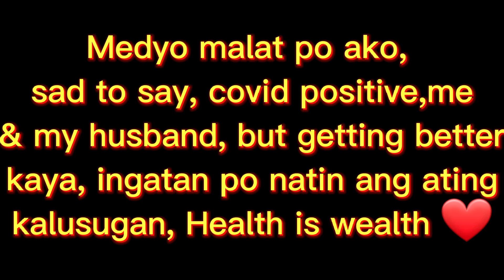🇨🇭INTERCONTINENTAL HOTEL SURPRISE BIRTHDAY PARTY#intercontinental